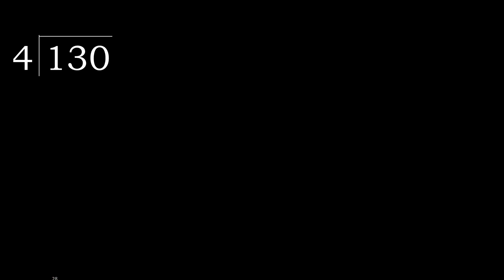Divide 130 by 4 , decimal result . Division with 1 Digit Divisors . How to do